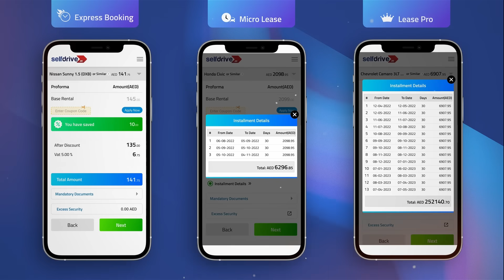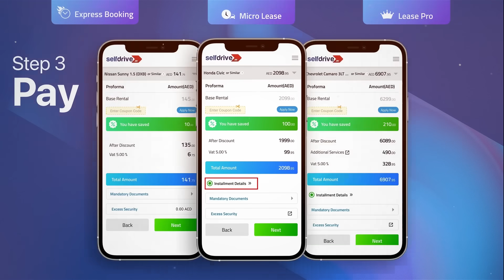Selfdrive - A Carvolution App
Selfdrive - A Carvolution super App
Tech-based Car subscription platform with more than 90+ car models, 20+ car brands, 3500+ cars on road.
Rent a car from 1 day to 36 months.
Now also available in Oman, Qatar, Bahrain, Kuwait, KSA & UK.

Download the Selfdrive App and rent a car at your doorstep.